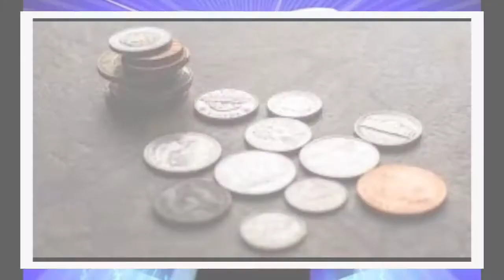A LAME MAN IS HEALED / கோவிலின் வாயிலில் கால் ஊனமுற்றவர் குணமடைதல்.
A LAME MAN IS HEALED.

ACTS 3:1-10

கோவிலின் வாயிலில் கால் ஊனமுற்றவர் குணமடைதல்.

திருத்தூதர் பணிகள் 3:1-10